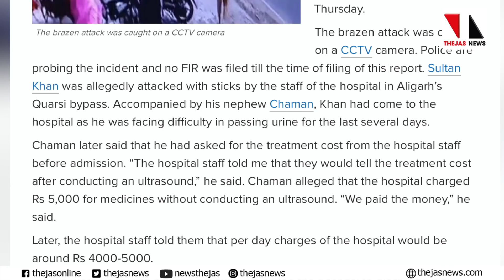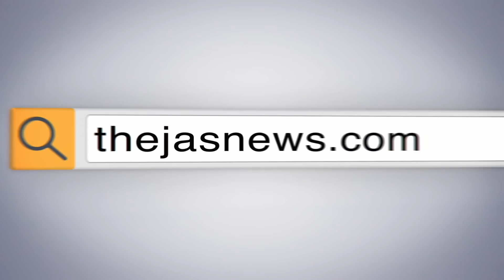ആശുപത്രി ബില്ല് അടയ്ക്കാന്‍ പണമില്ല;രോഗിയെ തല്ലികൊന്നു. |THEJAS NEWS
ആവശ്യപ്പെട്ട തുകകൊടുത്തില്ല. യുപിയില്‍  ആശുപത്രി ജീവനക്കാര്‍ രോഗിയെ തല്ലികൊന്നു.